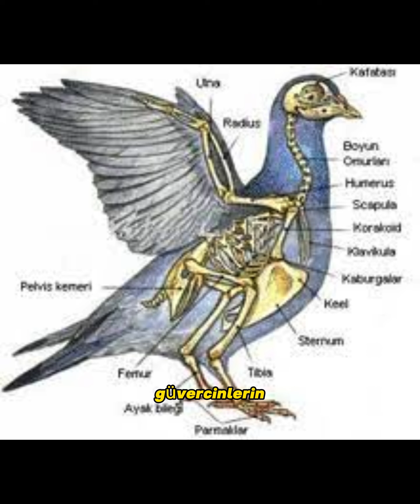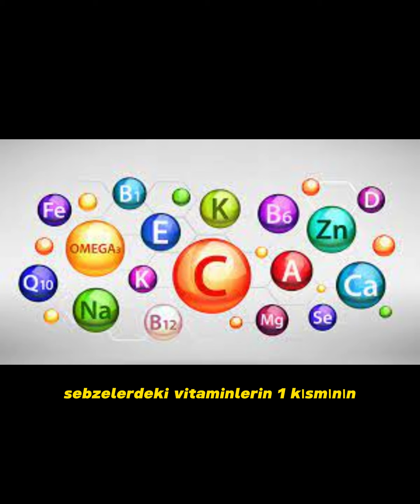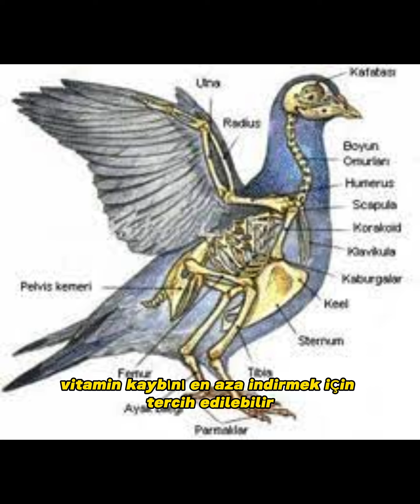"Pancar: Güvercinlerin Sağlıklı Büyümesi ve Gelişimi İçin Neden Önemli?""" Vitaminler, Mineraller